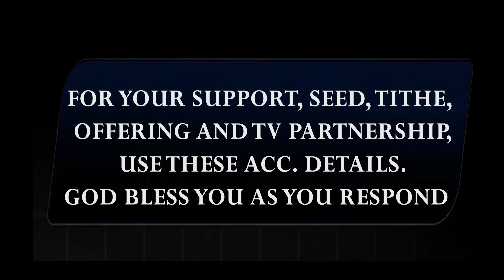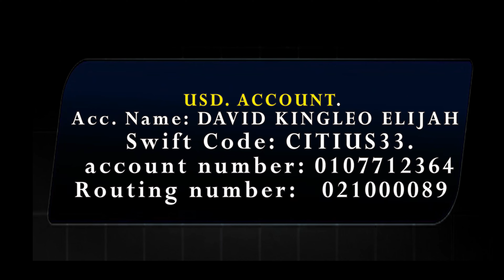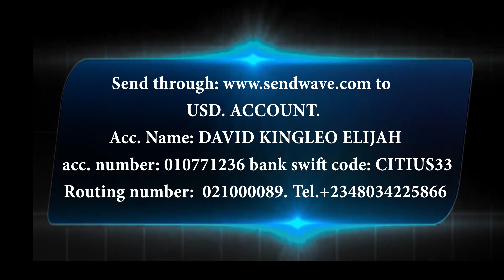DON'T BE TIRED THERE IS ANOTHER WAY MAJOR PROPHET SPEAKS AGAIN. POSSIBILITY TV.